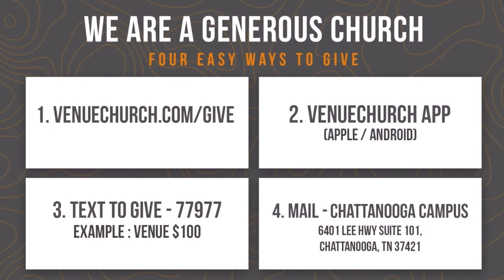The Rhythm of Resurrection - Pastor Tavner Smith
Visit VenueChurch.com or our Venue Church App for service times and locations.